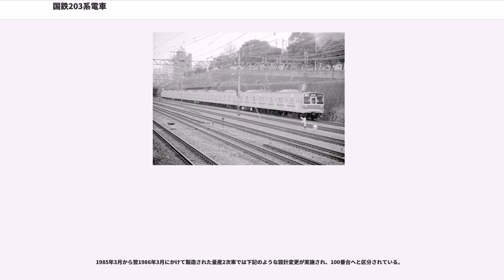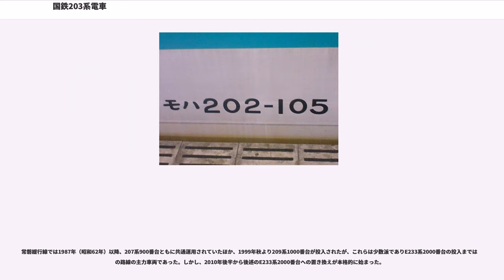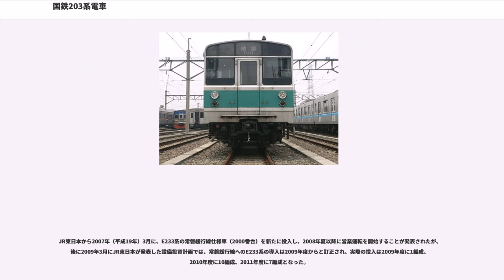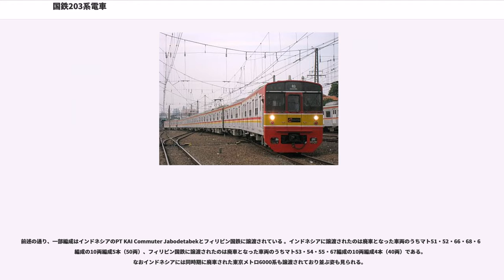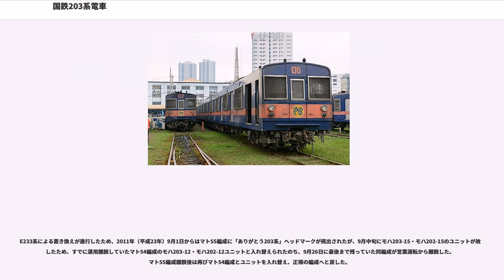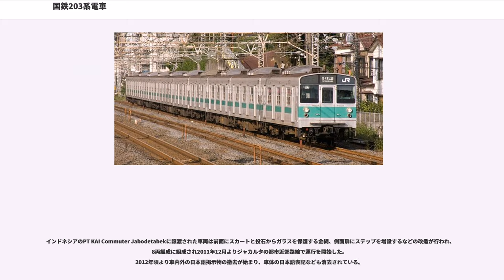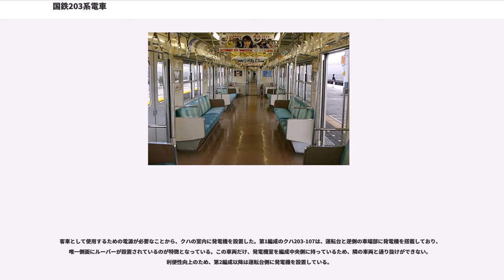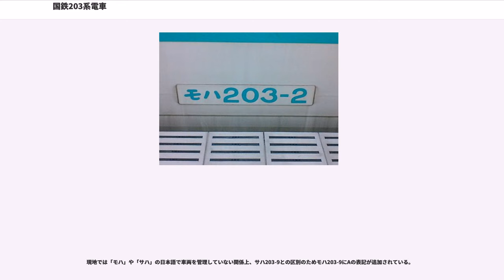国鉄203系電車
国鉄203系電車（こくてつ203けいでんしゃ）は、日本国有鉄道（国鉄）が1982年（昭和57年）から投入し、2011年（平成23年）9月26日まで運用されていた地下鉄乗り入れに対応した直流通勤形電車である。

国鉄の分割民営化までは全車両が松戸電車区に在籍し、民営化後は全車両が東日本旅客鉄道（JR東日本）に継承され松戸車両センター所属となった。

登場時より常磐緩行線および相互直通運転先の帝都高速度交通営団（現・東京地下鉄）千代田線で運用されていたが、2011年9月26日までにすべての編成が営業運転から離脱した。一部編成はインドネシアのPT KAI Commuter Jabodetabekやフィリピン国鉄に譲渡された。

本稿では、各編成を「マト51」（「松戸車両センター第51編成」の略）のように呼称する。

常磐緩行線と帝都高速度交通営団（営団、現：東京地下鉄）千代田線との相互直通運転に充当されていた103系1000番台に代わる車両として、1982年から導入された。乗り入れ協定によって、勾配の多い区間でも高加減速が求められることから、基本設計を踏襲した201系と同様のサイリスタチョッパ制御を採用し、同時にアルミ製車体を採用して車体の軽量化とさらなるコストダウンを図ることとなった。

1982年に量産先行車であるマト51が、続いて1984年に量産型のマト52-58（合計70両。ここまでが0番台に区分される）が製造され、その後1985年から1986年にかけては、201系軽装車や205系を参考に設計変更を行ったマト61-69（合計90両、100番台）が9編成増備された。

登場以来、全編成が松戸電車区（国鉄時代）→松戸車両センター（民営化後、JR東日本）所属となり、常磐緩行線および直通先の営団地下鉄千代田線で運用されていたが、2010年からE233系2000番台による置き換えが開始され、2011年9月26日をもって全編成が営業運転から離脱した。

本系列の導入前は、常磐緩行線と帝都高速度交通営団（現：東京地下鉄）千代田線との相互直通運転用に、国鉄では103系1000番台を直通開始当初から運用していたが、抵抗制御であるため加速時や発電ブレーキでの廃熱が地下鉄トンネル内の温度上昇をもたらしていた。さらに、主抵抗器が冷却扇を持たない自然通風方式であったこと、同様に抵抗制御車の運用されていた東西線とは異なり、比較的長い単線トンネル区間を高速で走行するために冷却が不十分で車内の温度上昇や、発熱による主制御器の誤作動、床下機器の劣化があったこと、営団との協定の起動加速度が性能の限界だったため、重量増となる冷房装置が搭載できないこと、などの問題点があった（常磐緩行線#複々線化の沿革と問題も参照）。また、電機子チョッパ制御や回生ブレーキを採用する営団6000系に比べて消費電力が大きく、国鉄は営団車との電力消費量の差額を営団に支払うよう会計検査院から指導を受けていた。このような経緯もあり、営団側からも国鉄に対し、早期のチョッパ制御化を望む申し入れがなされていた。

この問題を解決するため、先に登場していた201系に倣う方向で本形式の基本設計が検討された。しかしながら、勾配区間が多い千代田線内でも乗り入れ協定に基づく高加減速が求められることから、編成重量をより軽量化して主電動機への負担を減じる方策が必要とされた。そのため、201系で採用されていたサイリスタチョッパ制御を本形式でも採用しつつ、201系の鋼製車体に対しアルミ製車体とすることで、主電動機への負担を抑えながら103系1000番台に比べ電動車比率を減少させ、同時に製造費用の削減も達成した。

まず量産先行車として0番台10両編成1本（1982年8月27日に川崎重工業兵庫工場で落成・出場したクハ203-1以下10両編成、マト51）が製造され、営団・国鉄双方の乗務員などによる各種訓練を実施したのち、11月14日の我孫子 - 取手間複々線完成記念の出発式に記念列車として使用され、複々線化完成日の翌11月15日から一般営業運転を開始した。なお、この増備は先述の区間が開業したことに伴って国鉄車の運用が増加したことによるものであり、在来車の置き換えを目的としたものではなかった。

続いて、103系1000番台を置...